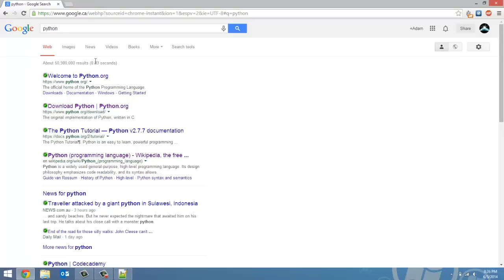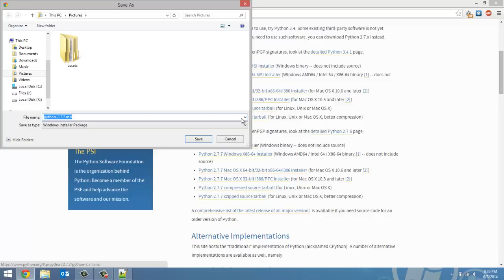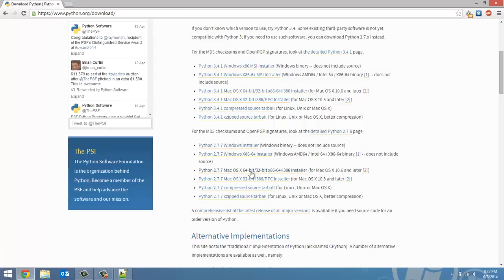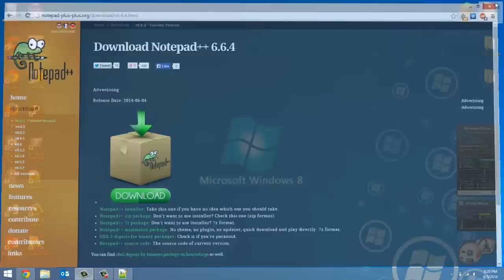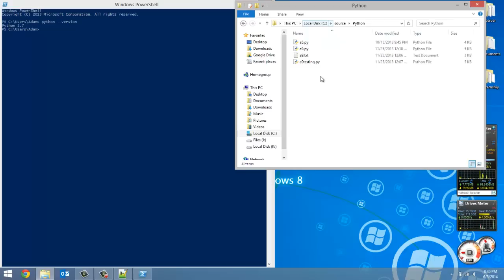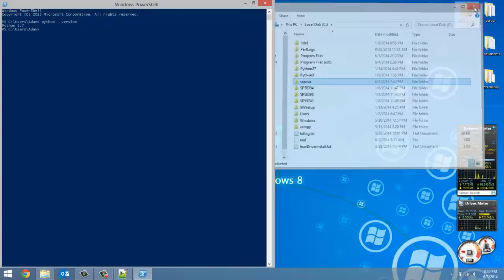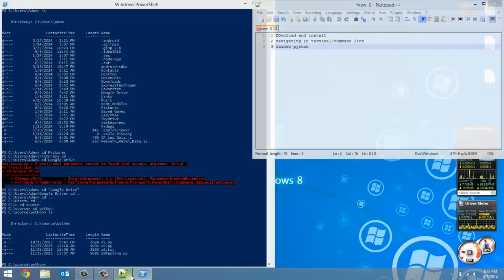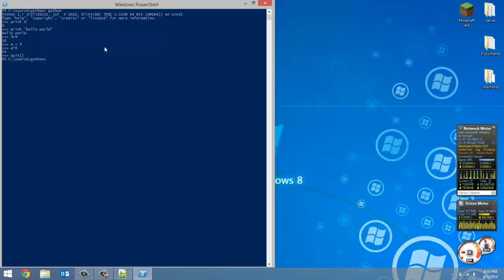Setting Up Python - Python: Tutorial 1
First tutorial where in my series on the Python programming language. In this video we install Python and notepad++, learn about using Powershell/Terminal, and Launch Python for the first time.

These tutorials take a lot of time out of my day. If you feel obligated to make a donation, there's a link on my channel. Thanks!